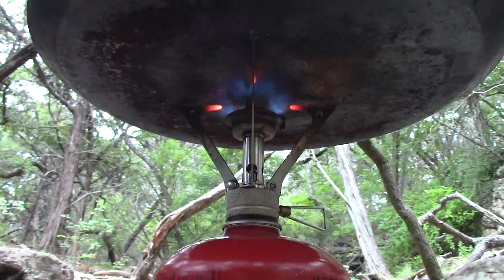CARNE con Papas y Elote * ( en papel aluminio ) * Cocina al Aire Libre ( 1/∞ )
Una rica carne en el bosque. Cocinar de 5 a 7 minutos por cada lado.